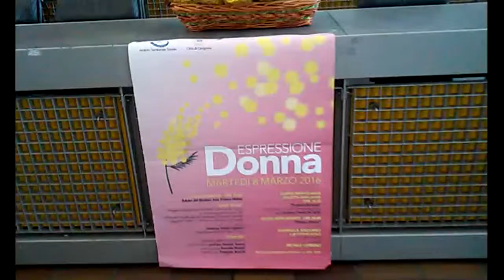Speciale News Mattina-Con Mimmo Siena-9.3.2016